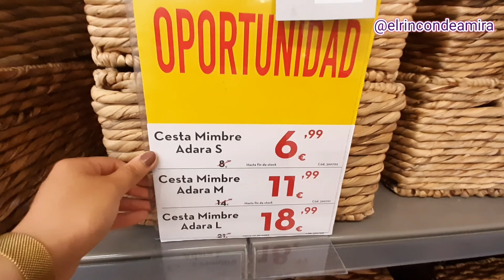NOVEDADES😍🛒 CONFORAMA EN DECORACIÓN⚱/ILUMINACIÓN💡/ALMACENAJE 📦JUNIO 2021/الديكور 2021 عند كونفوراما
#11/06/21